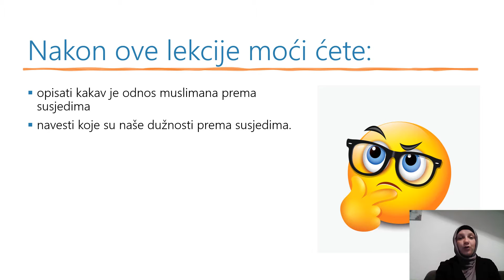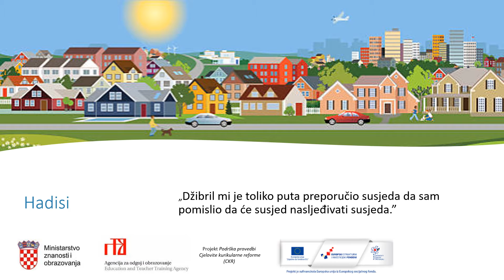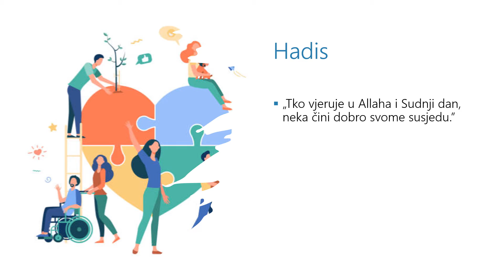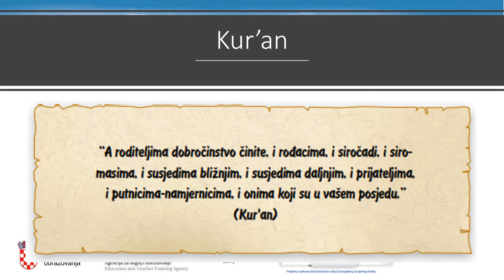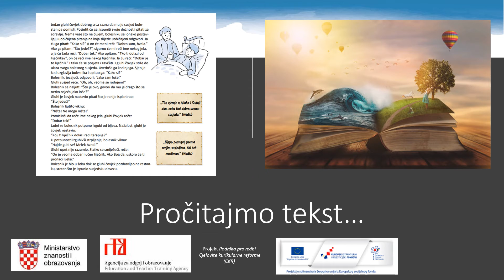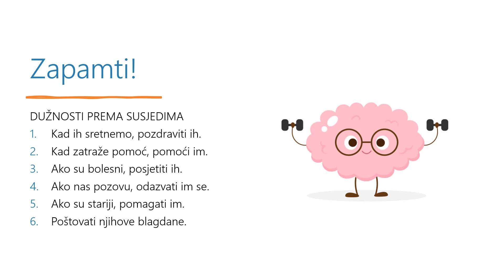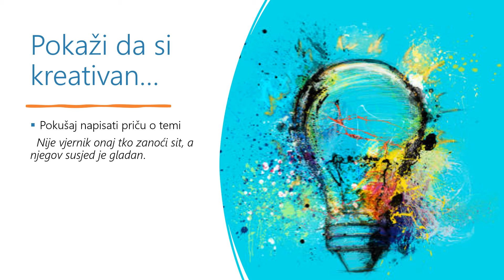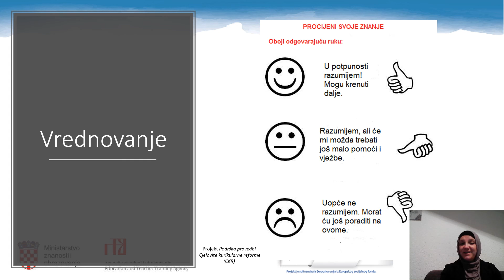Islamski vjeronauk, 4.r. OŠ - Nije vjernik tko zanoći sit, a susjed mu je gladan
Autor: Amila Škorić